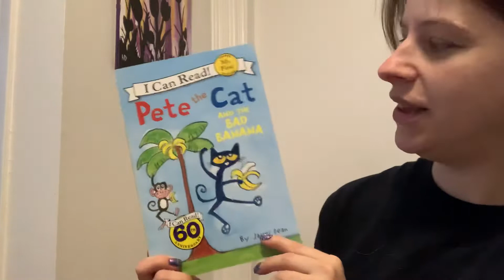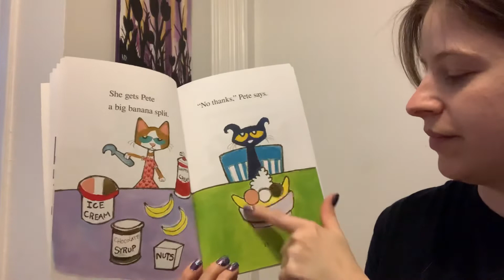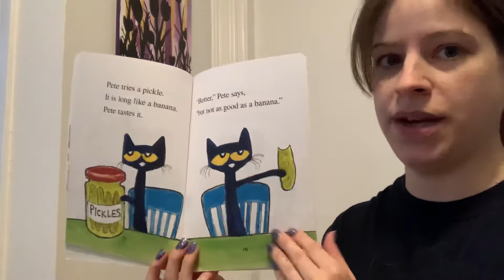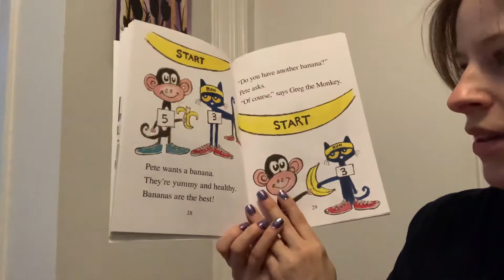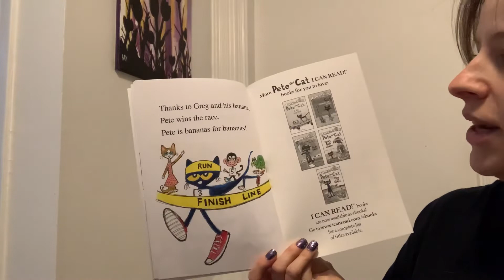Ms. Duff reads Pete the Cat And The Bad Banana